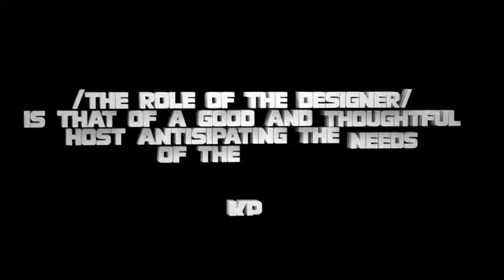65 Premium Animated Title Scenes With 3D Perspective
65 Premium Animated Title Scenes With 3D Perspective
65 Premium Animated Title Scenes With 3D Perspective Control !
No Duplicates.. Every Title Scene is Unique !
Extremely Fast Render Times !
Easy Realtime Workflow and Ram Preview !
Adjust The Duration !
Adjust The resolution!
Adjust Colors !
No Duplicates here… Every Template is Unique !
HTML preview with animated gifs for easy navigation !
Custom Font Free Included For Commercial Use !